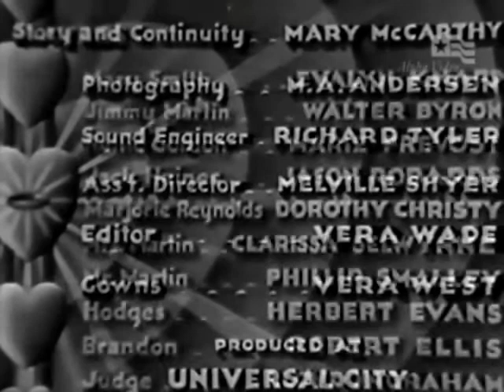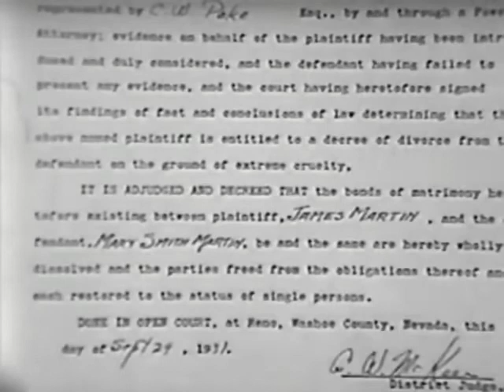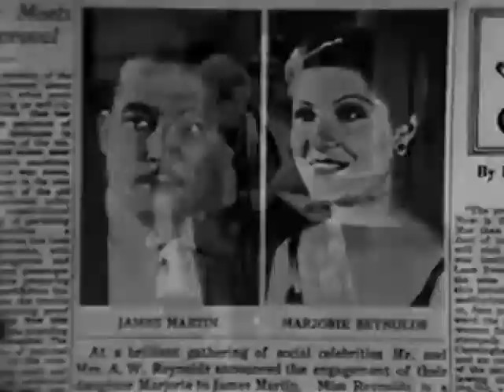Strange Marriage ((21 types of caption)) SUPER MOVIE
Although he was eclipsed by his more famous, Jason Robards Sr. (1892–1963) was an accomplished stage and screen actor whose film career lasted from 1921 to 1961.

Stars: Evalyn Knapp, Walter Byron, Jason Robards Sr.

When a young woman is about to be sentenced for vagrancy, a stranger tells the judge she was waiting for him and they were going to be married. It just so happens, a minister is on hand and offers to perform the ceremony. (a.k.a. Slightly Married)